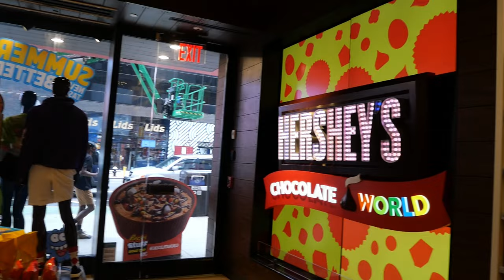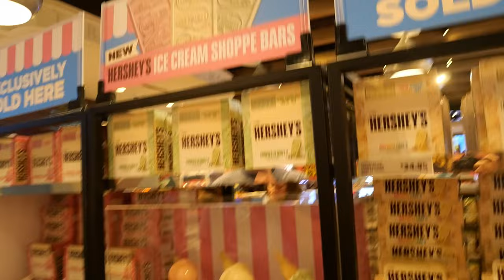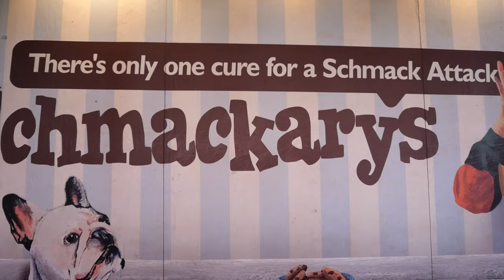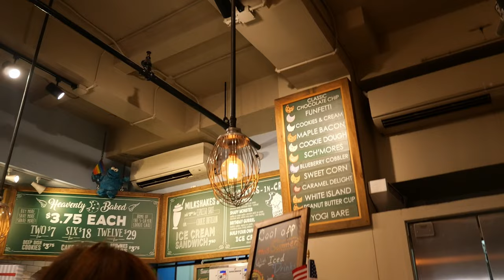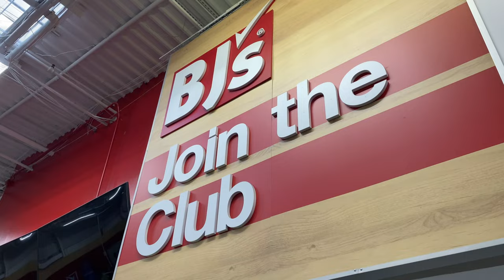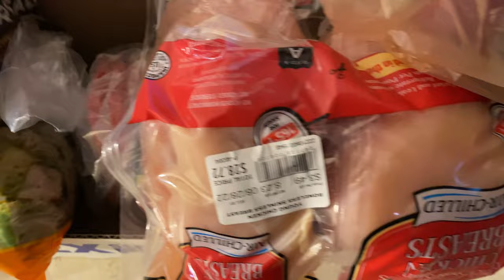NYC Weekend Vlog | Seeing Dear Evan Hansen on Broadway & Going to Costco for the First Time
we got last minute tickets to see Dear Evan Hansen on Broadway, hung out in Times Square & went to Costco for the first time!